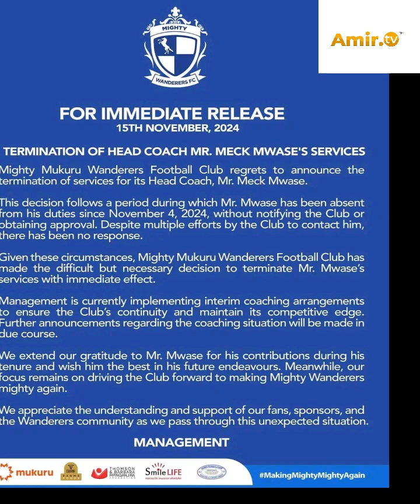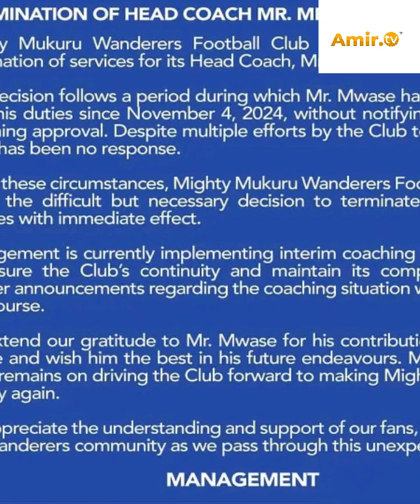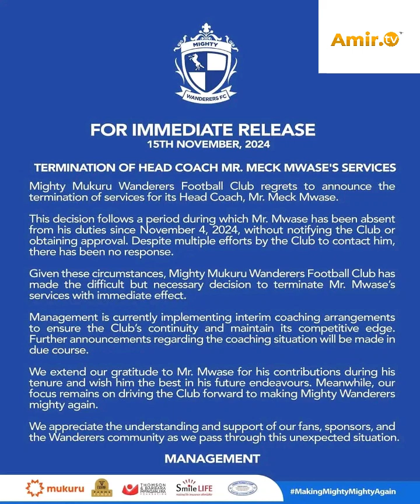MEKE MWASE'S CONTRACT TERMINATION.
Twaha Silva Chimuka Sports analyst
Yasin Limu Sports journalist TV Islam
Amirddin Mvula
Amir. Tv